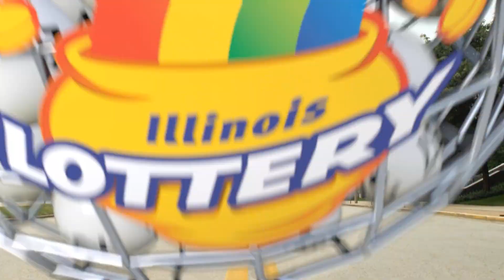IL Lottery Evening_Extra 07/25/2016